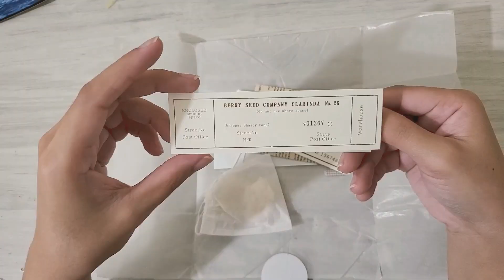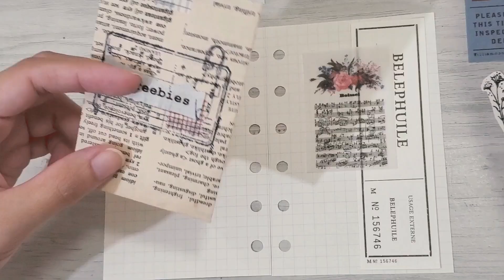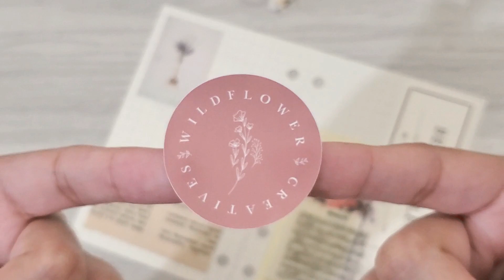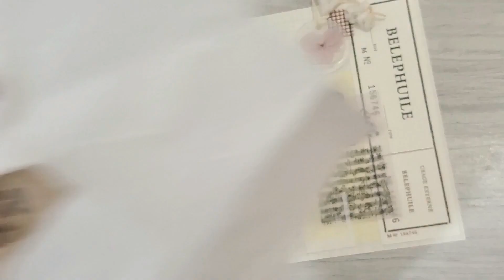Journal With Me ✍︎ feat. Wildflower Creatives Ph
Hello everyone! ♡´･ᴗ･`♡

It's been a while since I last posted. 🙃 I hope you and your family are safe and well despite the hard times we've been facing since the beginning of this year. 🙏🏻

Yesterday, I decided to make this random 'Journal With Me' video using items from Wildflower Creatives Ph. I'm a fond of pretty yarns🧵🧶 and I wanna try some of their samples. 😁 Sorry for being inactive as I'm having a small break from social media this past few weeks. 🏕️

wildflowerscreativesph

🎞️ Editing software and app:
Filmora9
VLLO